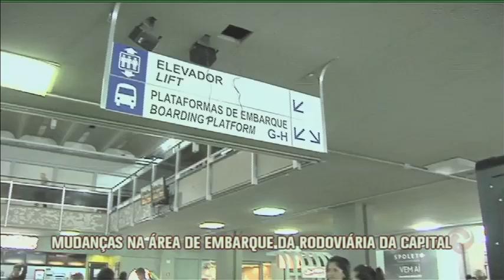Mudanças na área de embarque da rodoviária da capital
Algumas mudanças para o embarque na rodoviária de Belo Horizonte, começaram a valer a partir de hoje. Só pode descer para a plataforma quem estiver com a passagem em mãos.